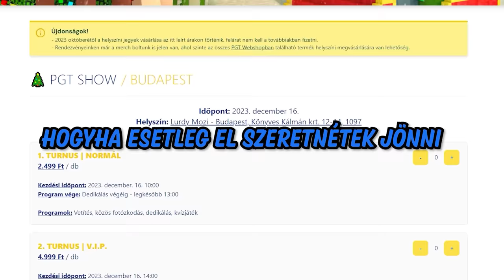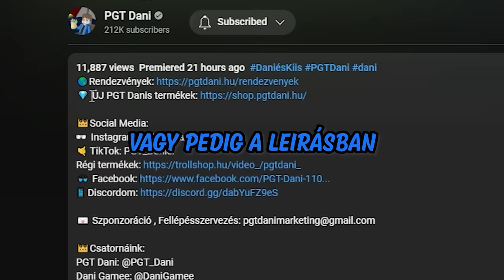SMURF CAT vs VÉDETT TORONY A MINECRAFTBAN!